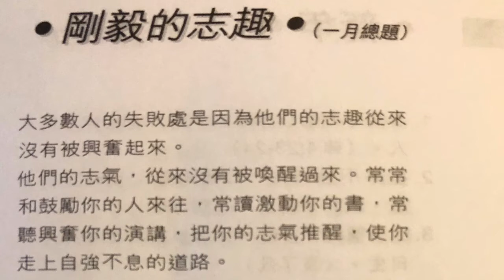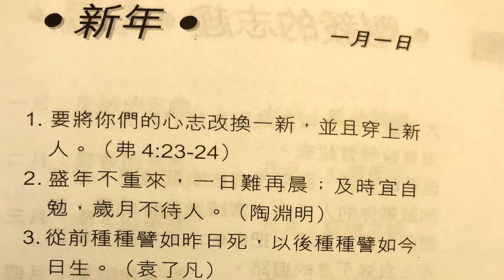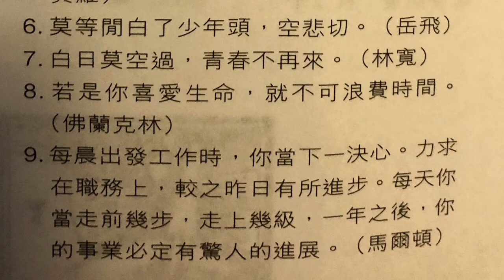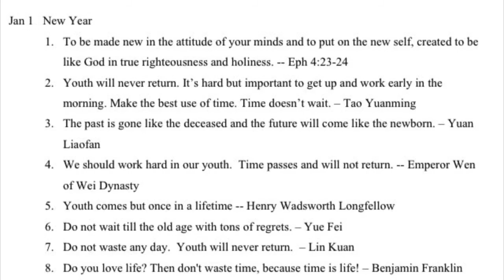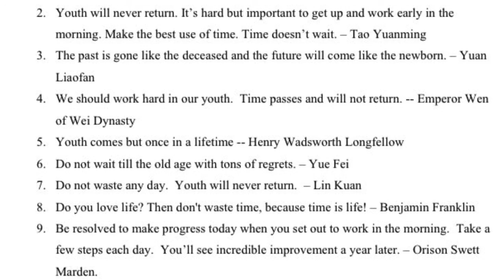金言雋語 新年 1月1日 Jan 1 Golden Words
Bilingual - Chinese and English
English starts from 02:47

Jan 1 New Year

1. To be made new in the attitude of your minds and to put on the new self, created to be like God in true righteousness and holiness. -- Eph 4:23-24
2. Youth will never return. It’s hard but important to get up and work early in the morning. Make the best use of time. Time doesn’t wait. – Tao Yuanming
3. The past is gone like the deceased and the future will come like the newborn. – Yuan Liaofan
4. We should work hard in our youth.  Time passes and will not return. -- Emperor Wen of Wei Dynasty
5. Youth comes but once in a lifetime -- Henry Wadsworth Longfellow
6. Do not wait till the old age with tons of regrets. – Yue Fei
7. Do not waste any day.  Youth will never return.  – Lin Kuan
8. Do you love life? Then don't waste time, because time is life! – Benjamin Franklin
9. Be resolved to make progress today when you set out to work in the morning.  Take a few steps each day. You’ll see incredible improvement a year later. – Orison Swett Marden.